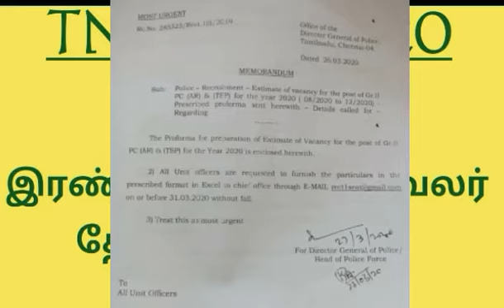Tamilnadu police constable 2020 || இந்த ஆண்டுக்கான காவலர் தேர்வு எப்போது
( Online Coaching Class )
Aadhavan Coaching centre

Best and simple video editting App for Android

காவலர் தேர்வு சம்பந்தமான மருத்துவ பரிசோதனை உடல்திறன் தேர்வு, எழுத்து தேர்வு, பாடத்திட்டம்,  முக்கிய வினாக்கள், முக்கிய பாடப்பகுதி உள்ளிட்ட அனைத்து விதமான சந்தேகங்களுக்கு விளக்கம் அளிக்கும் வகையில் வடிவமைக்கப்பட்டுள்ளது... பார்த்து பயன்பெறுங்கள். உங்கள் நண்பர்கள் அனைவருக்கும் பகிருங்கள்.
நன்றி.